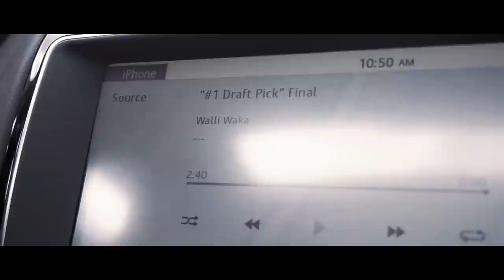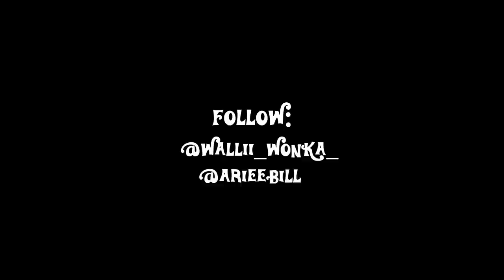Walli Wonka - "#1 Draft Pick" Shot